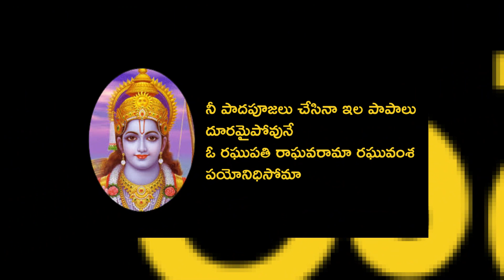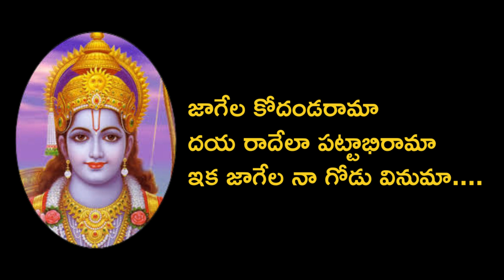Jagela kodandarama | telugu bajana patalu | bhajana songs| telugu bhakthi patalu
telugu bajana patalu, bhajana songs,telugu bhakthi patalu, venkateswara swami bhajana songs, bhajana songs with lyrics, bhakthi patalu lyrics,telugu bhakthi patalu.

Song Lyrics:-
జాగేల కోదండరామా
దయ రాదేలా పట్టాభిరామా
ఇక జాగేల నా గోడు వినుమా.

నీ పాదపూజలు చేసినా ఇల పాపాలు దూరమైపోవునే
ఓ రఘుపతి రాఘవరామా రఘువంశ పయోనిధిసోమా

ఎన్నాళ్ళు నాపై  కోపమూ నేను ఏనాడో చేసిన పాపమూ
ఓ దశరధనందన రామా దయజూడుము శ్రీరఘురామా

భద్రాద్రి శిఖరమునందునా నీవు శిలరూపుడైనట్టి స్వామివే
ఓ కౌసల్యనందన రామా కరుణించుము కారుణ్యధామా